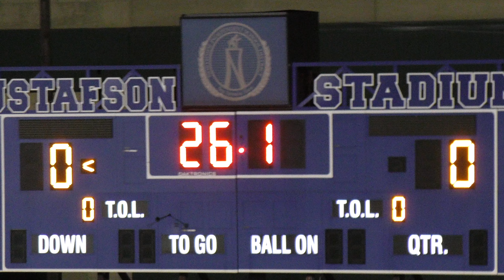HS 200 Meter Dash, Boys 200 meter dash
9Th Grade Boys 200 Meter Dash, Boys HS 200 meter dash
Special Thanks to all our Athletes and Parents
"Go By Ocean' Ryan McCaffrey
A Mabel Productions Video